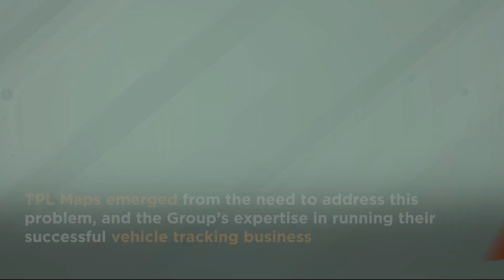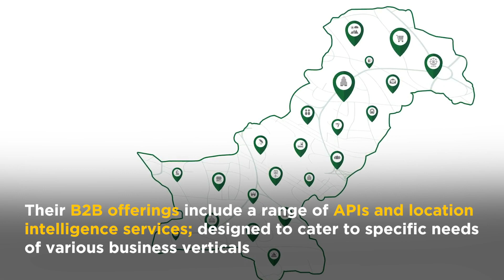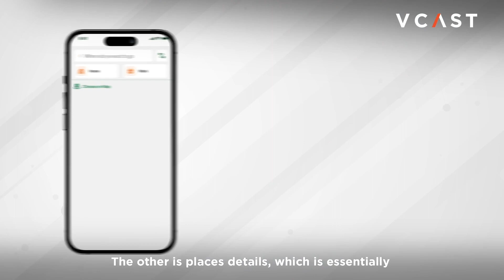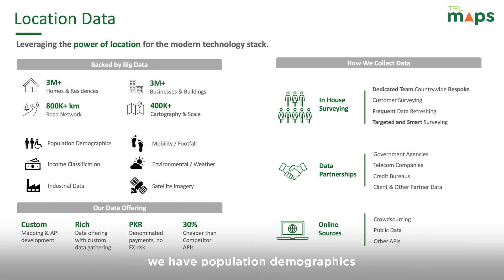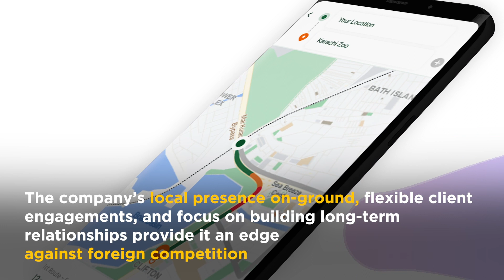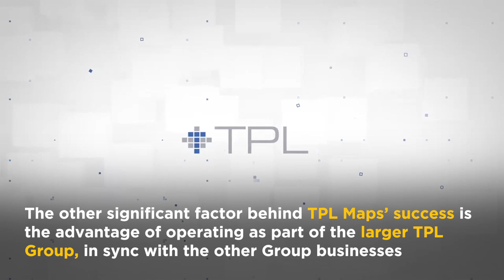TPL Maps: Pakistan's Indigenous Location Services Provider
"One of the main people we compete with is Google Maps. The satisfaction you get when a big client switches from a behemoth like Google to us - that's why we got into this business."

TPL Maps CEO, Sarwar Ali Khan, talks about the limited navigation options available in Pakistan, the company's journey of building on location data, the APIs they have on offer, and the launch of the country's first indigenous consumer maps app.

TPL Maps is now live on the App Store.